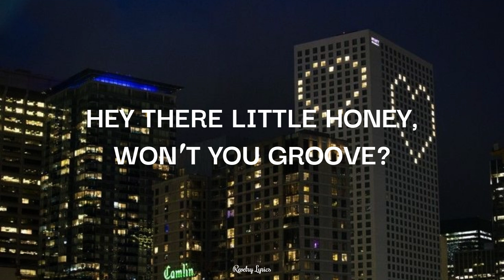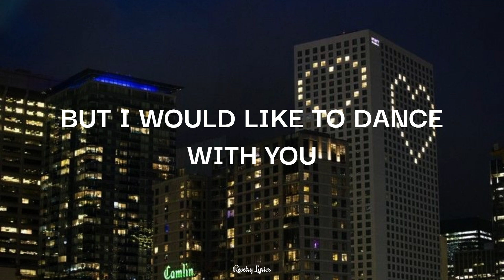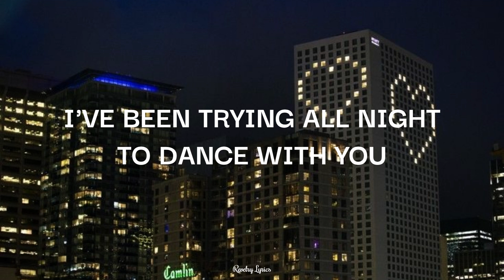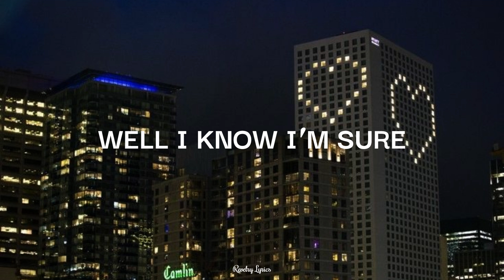Swing Lynn - Harmless (Lyrics)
Lyrics:
Hey there little honey, won′t you groove?
I've been trying all night to dance with you
Hey there little lonely, won′t you stay?
I said "I would rather die than feel this pain"
You said "I know I feel very much the same
But I am afraid that I don't know, knowing is not my thing"
But I would like to dance with you
Awkwardly in haze
To this little tune

I said, "Hey there little honey, won′t you groove?
I said, "Hey there little honey, won't you stay?"

But I′m afraid that I don't know, knowing is not my thing"
But I′m sure, I want to be with you
Awkwardly in haze
To our little tune

Well if you are sure
Well I know I'm sure